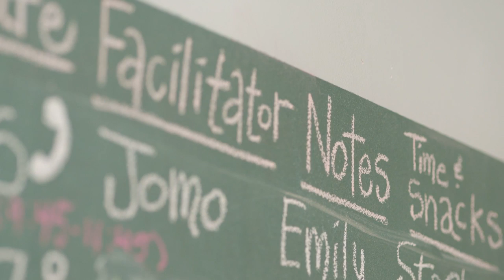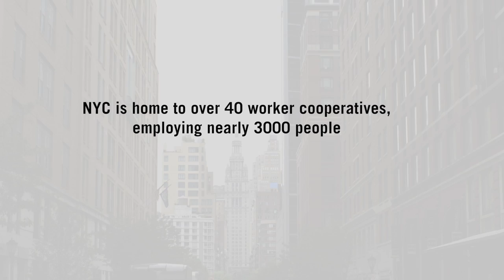The NYC Network of Worker Cooperatives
THE NEW YORK CITY NETWORK OF WORKER COOPERATIVES (NYC NOWC) IS THE TRADE ASSOCIATION FOR WORKER COOPERATIVE BUSINESSES IN THE NYC METROPOLITAN REGION. WE AIM TO INCREASE PUBLIC AWARENESS OF WORKPLACE DEMOCRACY AND IMPROVE BUSINESS CONDITIONS FOR DEMOCRATIC, EMPLOYEE-OWNED ENTERPRISES.